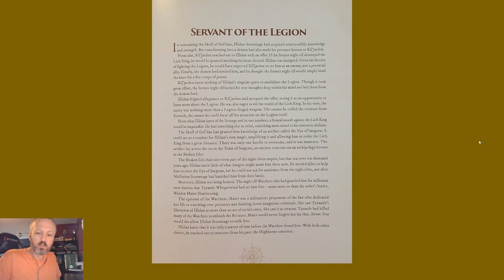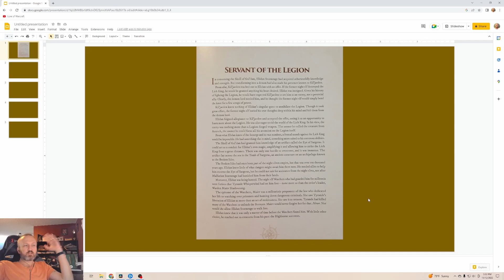Lore of Warcraft - Episode 694 - Servant of the Legion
Chronicle Volume 3 Chapter 3 on the wary alliance between the Burning Legion and Illidan